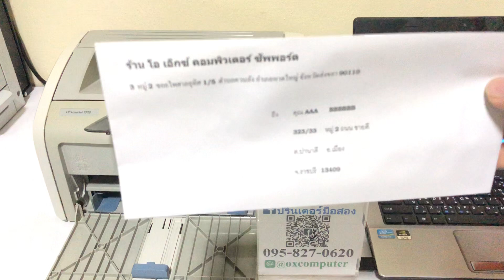HP Laserjet 1020 การทดสอบการปริ้น ซองจดหมาย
สนใจ สินค้าเพิ่มเติม
วิดีโอ แสดงการใช้เครือง ปริ้น HP Laser Jet 1020 ในการปริ้น ซองจดหมาย